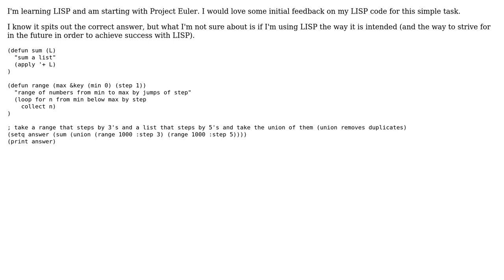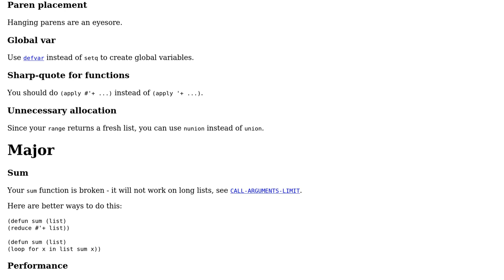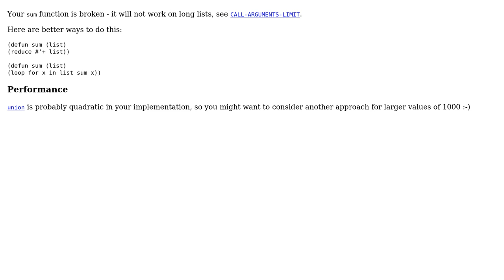Sum of all multiples of 3 or 5 below 1000 (Project Euler #1 - typical) (2 Solutions!!)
Sum of all multiples of 3 or 5 below 1000 (Project Euler #1 - typical)

With thanks & praise to God, and with thanks to the many people who have made this project possible! | Content (except music & images) licensed under CC BY-SA | Music | Images & others | With thanks to user tscizzle user sds user Renzo user Jamal and the Stack Exchange Network Trademarks are property of their respective owners. You are responsible for your own actions.